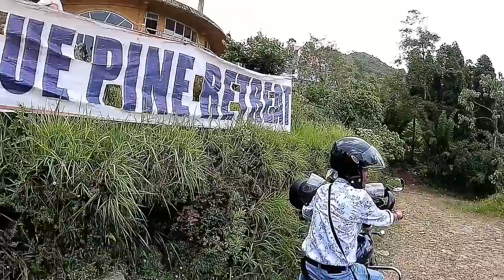Charkhole, offbeat place short cut route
Charkhole is a offbeat beautiful village, just 28 km away from Kalimpong.